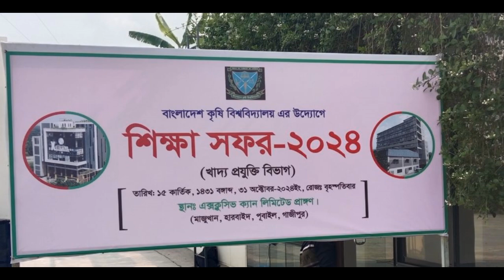Agriculture University Industrial Tour 2024, Dr. Md. Hafizur Rahman Bhuiyan